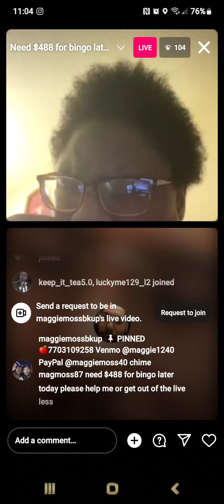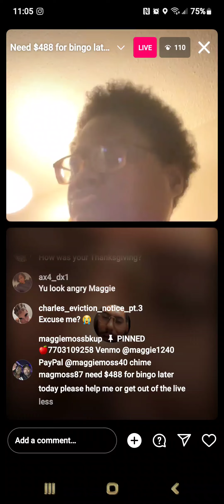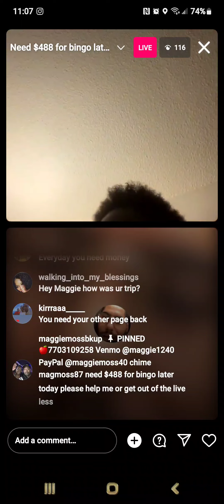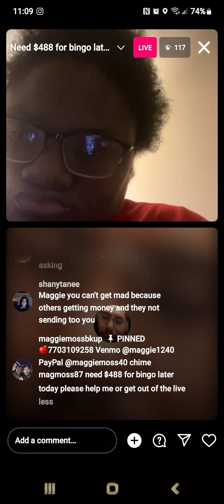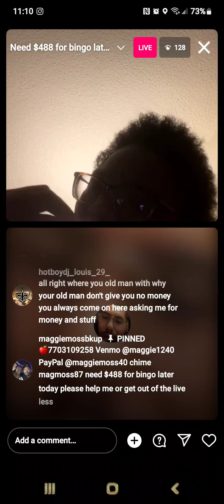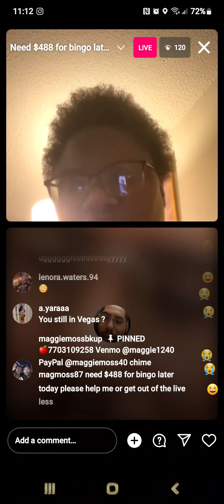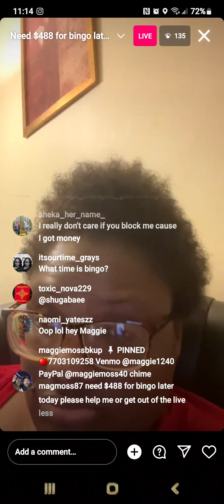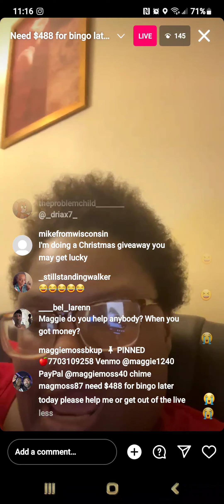sister maggie asked for 488 she still been rude and mean bt want our money tho